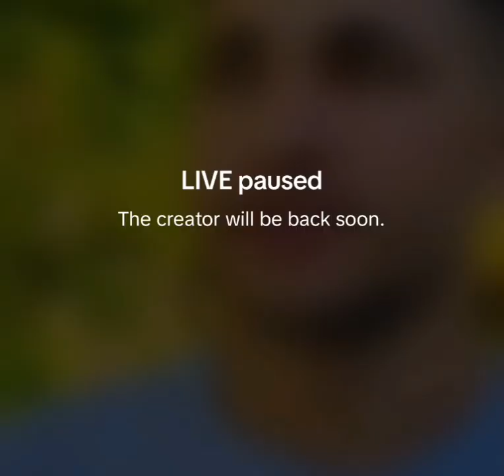Waliullah and Jerry and qalil qalndar sra khokli gapshap entertaining video tar akheera ogory